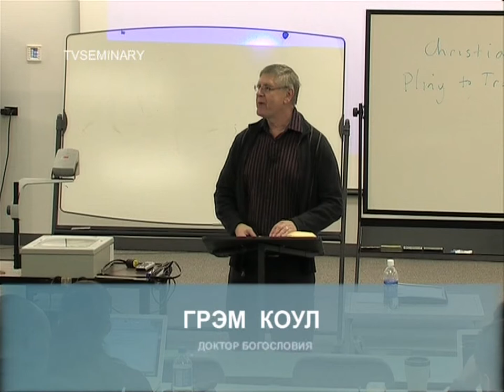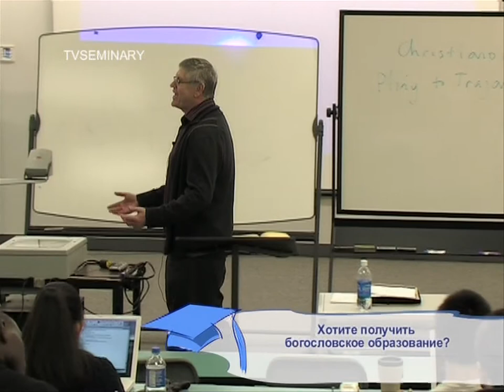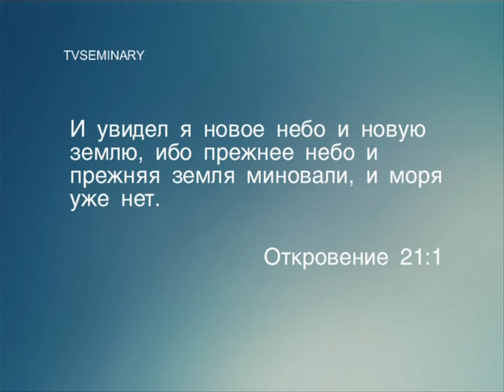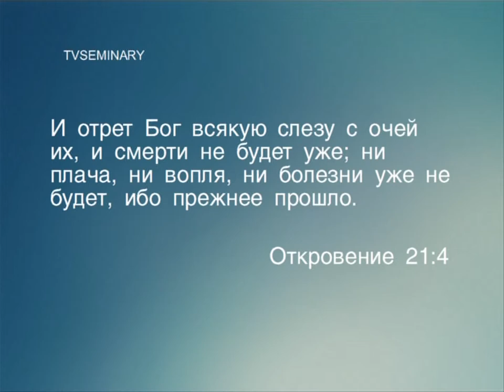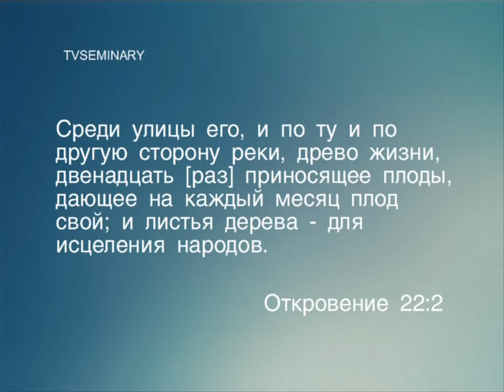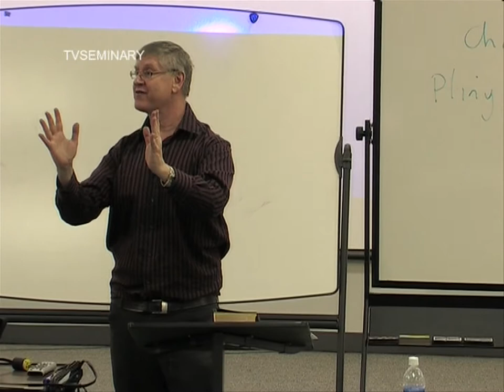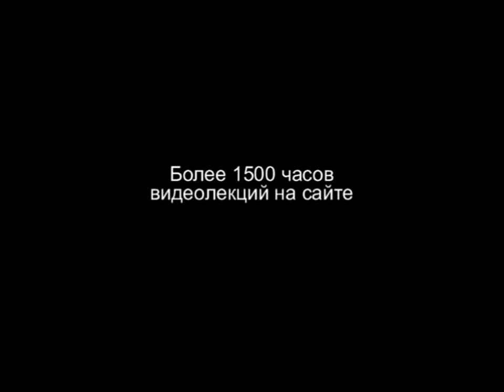BS 817 27